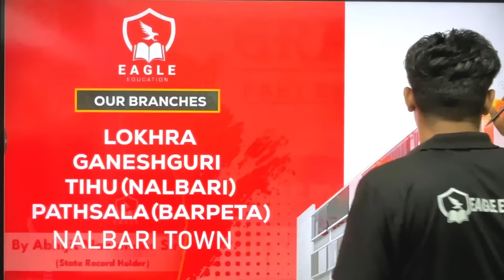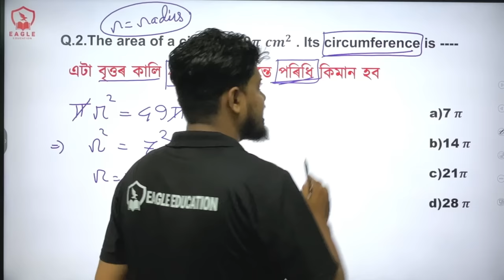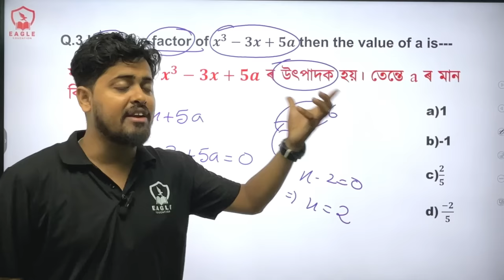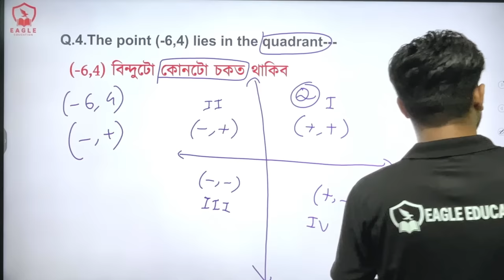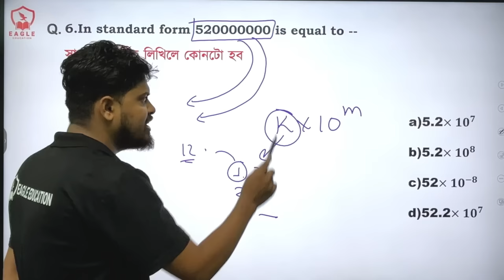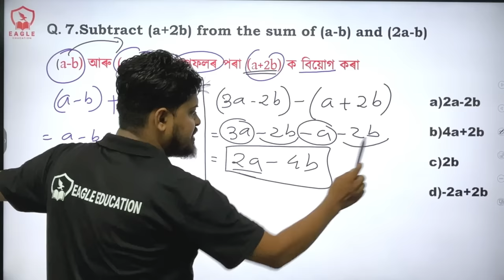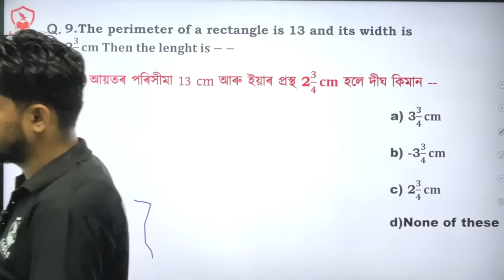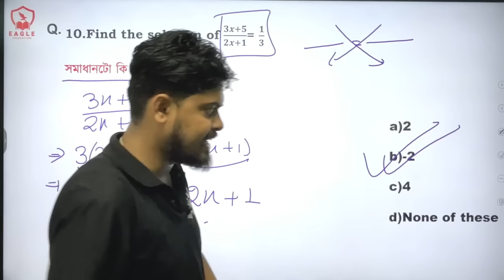GRADE IV/ PART 2/ New Series/ADRE2.0/Maths /Abhijit Sir/Eagle Education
Complete Maths Practice with Concept by Abhijit Mazumdar Sir (State Record Holder) for upcoming new vacancies under Assam Govt.
Daily Live Class, Recorded Class with Practice Set and worksheet.